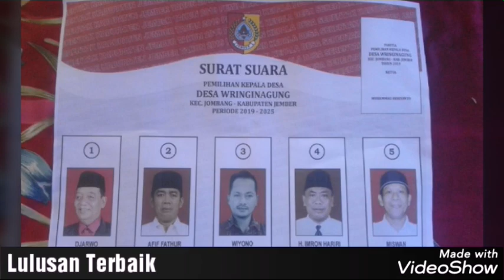Profil Calon Kepala Desa Wringinagung Kec. Jombang Kab. Jember Nomer 03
Generasi Millenial
Ojo Ndumeh!!!
Putra Terbaik Bangsa dan Lulusan Terbaik